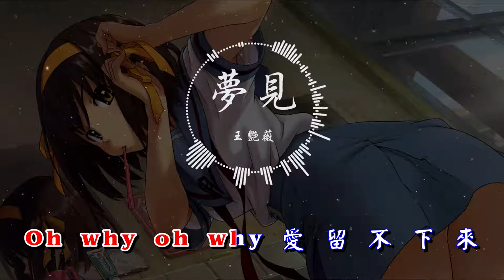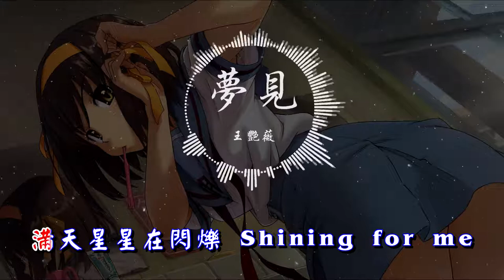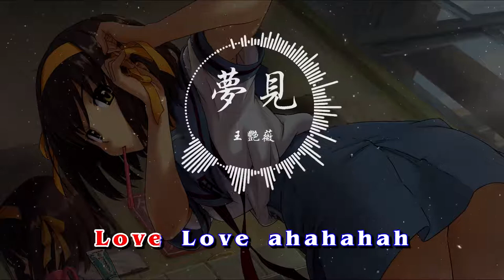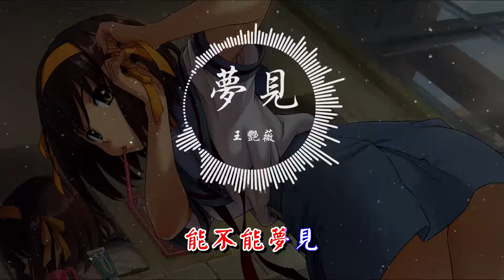王艷薇 - 夢見 『320K高音質MV』【動態歌詞Lyrics】